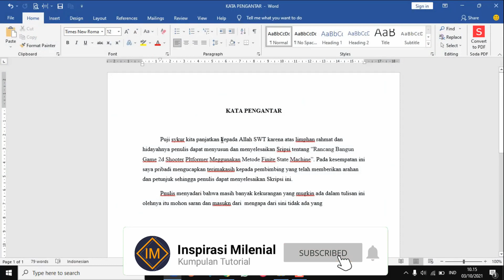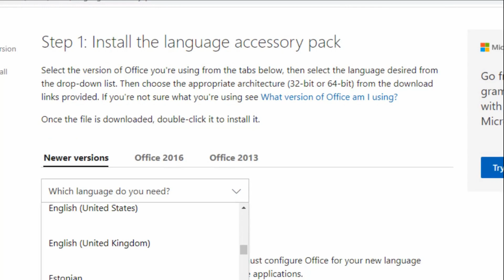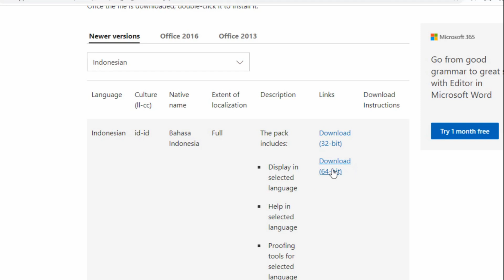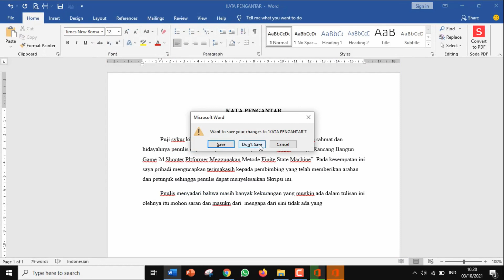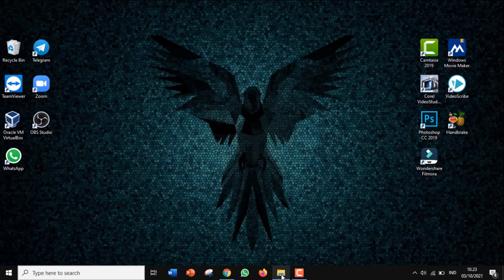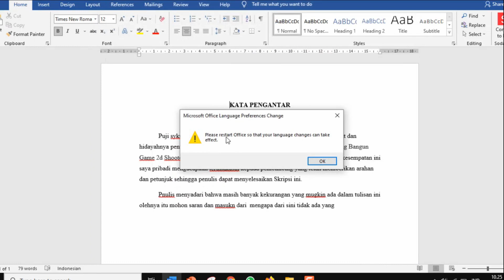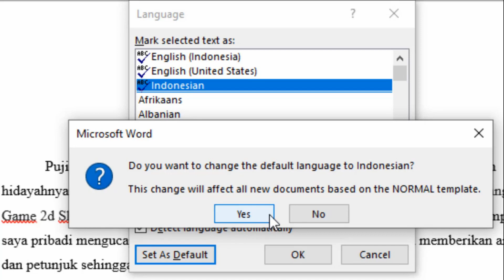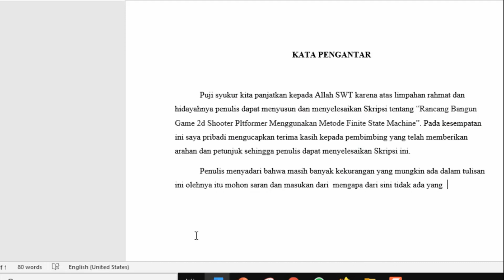Mengaktifkan Fitur Koreksi Ejaan Otomatis di Microsoft Word | Tutorial word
Ikuti semua petunjuk dalam video engaktifkan Fitur Koreksi Ejaan Otomatis di Microsoft Word (Jangan di skip) agar Tutorial yang diajarkan dapat berjalan baik.

Menggunakan pengoreksi ejaan otomatis yang disediakan oleh program pengolah kata Microsoft Office sangat membantu dalam pekerjaan sehari-hari, tidak semua orang tahu dan dapat mengaktifkan fitur ini. olehnya itu mari saling berbagi informasi dan ilmu yang bermanfaat untuk memajukan dunia pendidikan.

Jika ada yang kurang jelas silahkan ditanyakan di kolom komentar. Terimakasih.

Silahkan bergabung di grup WhatsApp dibawah ini, sebagai tempat sharing knowledge dan bertanya terkait masalah anda diseputar bidang IT: